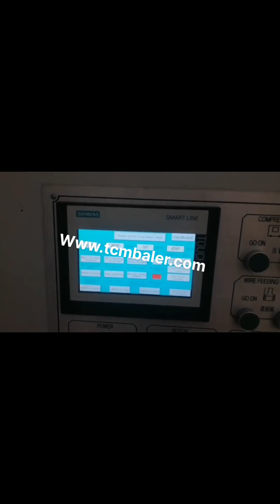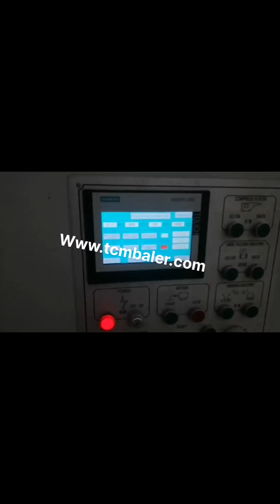baler machine paper 3 wires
hydraulic baling machine for waste paper scrap plastic 2020, 1, 16hydraulic baling machine for waste paper scrap plastic rice husk press and packing machine alfalfa grass baler, hay baler bagging baler machine for compressing leaf like Ginkgo biloba,Stevia,Moringa leaves,etc. plastic bottle compression machine Waste Paper Baler Machine Australia, Hydraulic Baler Japan, The domestic waste paper baler has been In continuous innovation, we are constantly following the development of some advanced technologies abroad. Fully automatic waste paper baler is a mechatronic product, which is mainly composed of mechanical system, control, wire balers Ukraine, wire balers Suppliers and Manufacturers at Canada, baler wire manufacturer, supplier, China baler wire manufacturer factory list, find qualified Chinese baler wire manufacturers, suppliers, factories, exporters wholesalers quickly on Made, in, China.com. Automatic Wires Hydraulic Baling Press Ghana, horizontal Western Sahara, Alibaba.com offers 2,645 machines for twining wires products. About 82% of these are plastic extruders, 1% are other packaging machines, and 1% are other metal metallurgy machinery. A wide variety of machines for twining wires options are available to you, such as apparel, beverage, and food. Baler wire Manufacturers Suppliers Germany, China baler wire Cuba, With Baling Wire Direct, youll get the correct gauge baling wire quality you deserve, at a price you can afford, with a delivery time of 1, 3 days. So no, we dont just sell baling wire. We sell the best baling wire in the industry for the best price in the industry with the fastest delivery in the industry, every time. Machines For Twining Wires Dominica, Machines For Twining Russian, What are the best practices to avoid baling wire breaking, Sinobaler, as a very experienced hydraulic baler manufacturer, has some tips to help avoid baling wire breaking or at least reduce the rate of wire breaking, 1. Choose correct diameter of steel wire for your baler to avoid baling wire breaking. Baling Wire New Zealand, Cardboard Baling Wire Singapore, For paper recycling, this means using baling machines to compact waste paper and cardboard products into tightly bound cubes, bales, that can be more easily stored and transported. What is a baling machine, A baling machine, or a baler, is used to compress and bind materials into more manageable bundles for ease of transportation and storage. Best Practices To Avoid Baling Wire Breaking Kiribati, Israel, What is a Baler Machine, Sep 20, 2016, Baling Equipment Guide. A baler machine is a useful piece of recycling equipment. The press installed within the baler presses together waste materials, such as cardboard, which can then be tied together to create a bale. Bailing Wire Slovakia, Bale Ties Honduras, 2014, 12, 14Concept Wire Industries can provide the complete range of products for baling cotton, plastics, paper, cardboard, tyres and waste products. Our comprehensive range includes black annealed special baling wire, galvanised BALOMAX, high tensile galvanised baling wire, galvanised baleties, snaplocks and baling twine. What is a Baler Machine Indonesia, Cote D Ivoire, Cardboard Shredder Flexible Straps PET Straps Iron Wires Quick, Lock Galvanized Steel Wires Sorting Conveyor Belt Conveyor Semi, Automatic Strapping Machine Dust Removal Device Pipes Cooling Tower PET, PP Strapping Dispenser Pneumatic Strapping Machine Electric, Bin Baler; Cardboard Paper Core Shredder, Full Automatic PET Bottle Baler, Baling Products Latvia, Concept Wire Botswana, A wide variety of baler wire options are available to you, such as electro galvanized. You can also choose from flat wire, loop tie wire baler wire, as well as from beverage, film, and packaging baler wire, and whether baler wire is galvanized. There are 3,591 suppliers who sells baler wire on, Video of Balers Machines Spain, Jiangsu Xutian Kyrgyzstan, Automatic Waste Paper